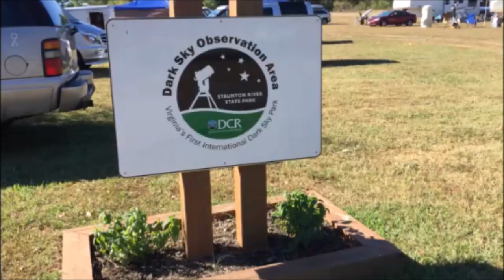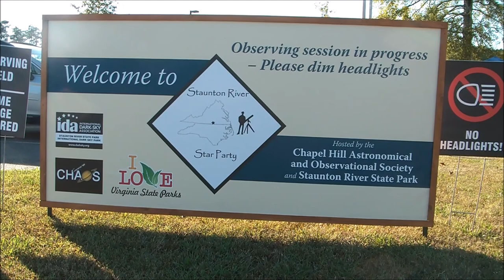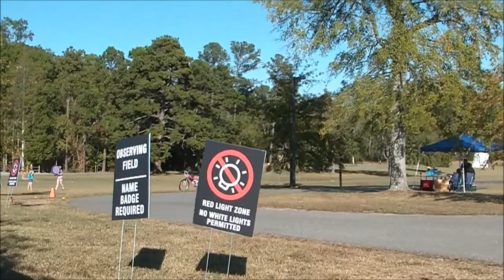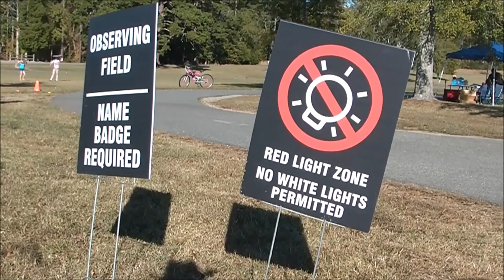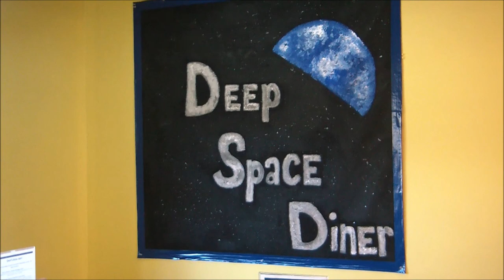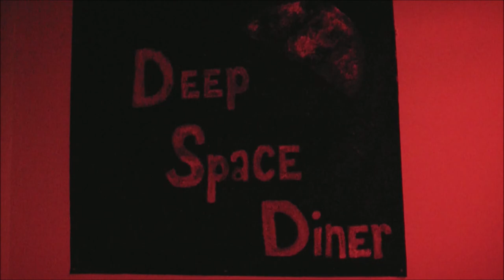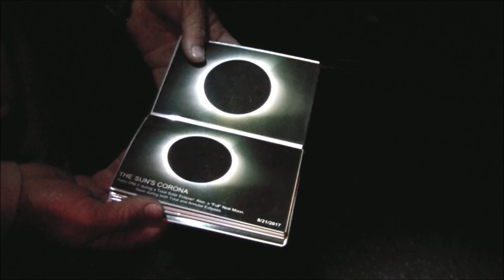Staunton River Star Party - October 2017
Video of the Staunton River Star Party held twice each year and hosted by the Staunton River State Park (near Scottsburg, Virginia) and the Chapel Hill Astronomical and Observational Society.  Staunton River State Park is designated as a Dark Sky Park by the Internal Dark Skies Association.